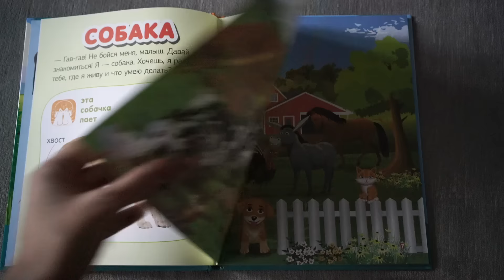Серия книг "Говорящая книжка"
• Серия предназначена для чтения взрослыми детям и совместного проведения досуга.
• Книги серии позволят ребёнку услышать реальные звуки, издаваемые животными и производимые машинами.
• Книги можно читать и использовать без звукового сопровождения
• Цена на книги аналогична цене* книг без дополненной реальности.
• Помимо говорящих страниц в книгах содержится познавательная информация о представленных животных или машинах, игровые задания и страницы для рассматривания.